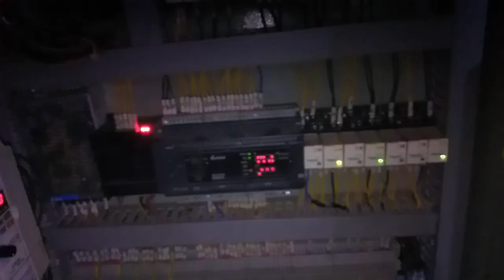Chainlink machine process